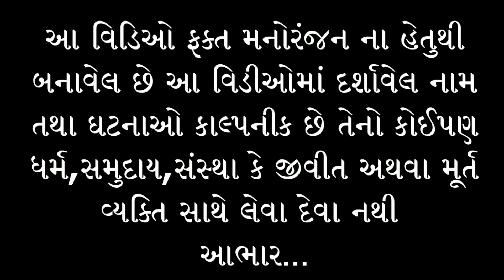લાડલી વહુનો ઇરાદો || DESI COMEDY VIDEO BY CRAZY BOYS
Video Name: વહુનો ઇરાદો || Comedy Video

Producer & Director: Rohit Thakor

Editing: Rohit Thakor

Artists: Vikokako,(Godalal), Rohit,(Budhalal) Dikuraj, Sejal Darbar,Bharati Udasi